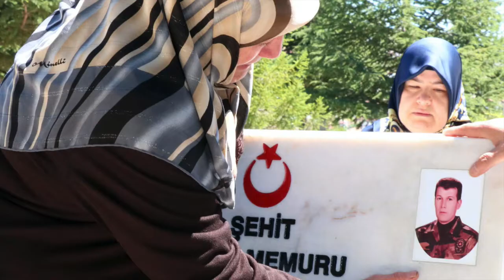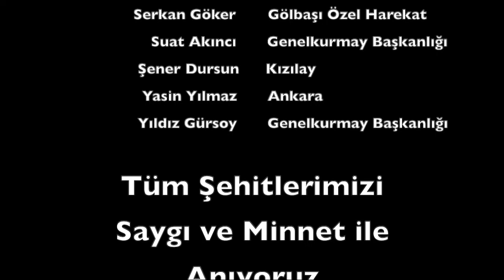15 Temmuz Yozgat Şehitlerimizi Anma Videosu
15 Temmuz Gecesi Hain Darbe Girişiminde Şehit Olan Yozgatlı Hemşehrilerimizi Anma Videosu